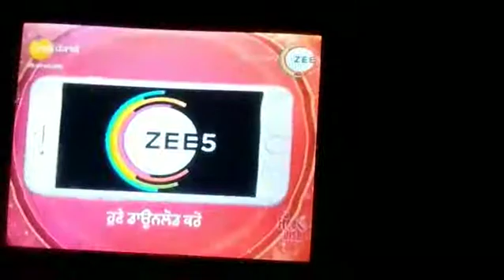Zee Punjabi present(Zee Punjabi पर पहली बार)new movie coming date confirmed movie promo@zeepunjabi❤️